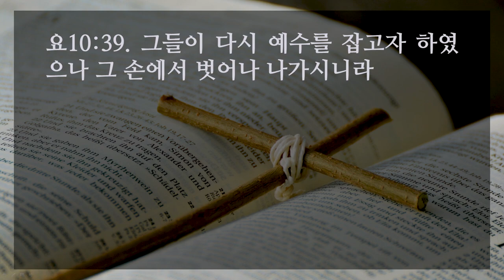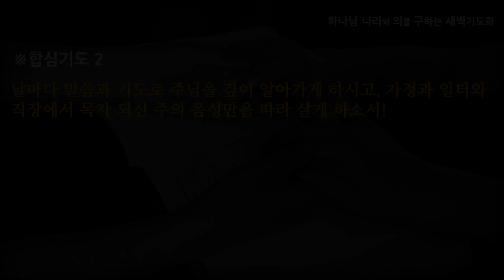[선한목자교회] 새벽기도 2021년 04월 20일 | 나는 선한 목자라 - 이형주 목사 [요한복음 10:1-42]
나는 선한 목자라 - 이형주 목사 [요한복음 10:1-42]